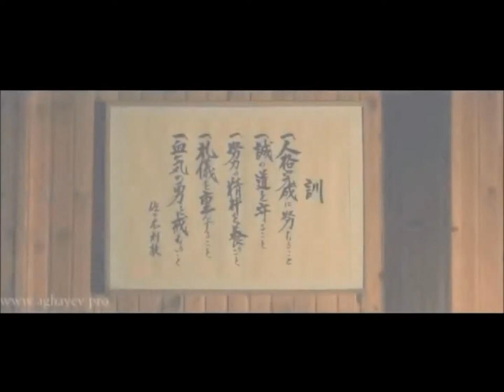BEST FIGHTS of Rafael Aghayev (with music )